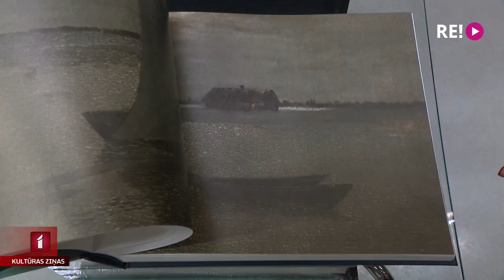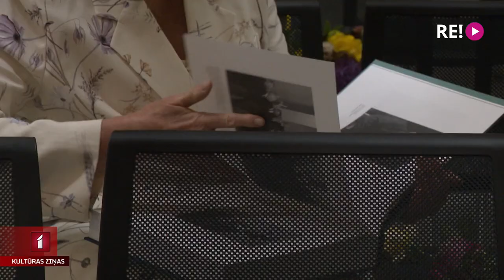Izdota monogrāfija par Vilhelmu Purvīti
Atzīmējot izcilā latviešu gleznotāja, ainavista Vilhelma Purvīša 150 gadu jubileju, apgāds “Neputns” klajā laidis monogrāfiju “Purvītis”. Vairāk nekā 500 lappušu biezais izdevums ietver apjomīgu Purvīša darbu albumu un jaunām atklāsmēm bagātu Kristiānas Ābeles pētījumu par vecmeistara dzīvi. Grāmatas atvēršanas svētkus Latvijas Nacionālajā mākslas muzejā apmeklēja Līga Gaigala.